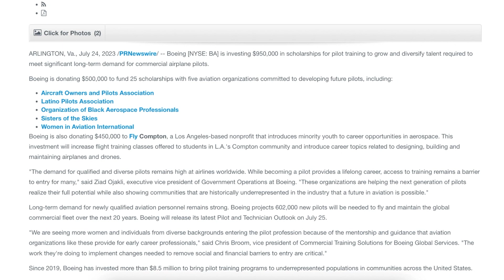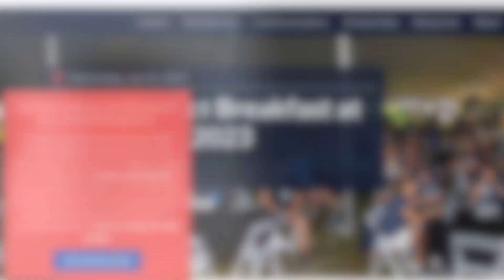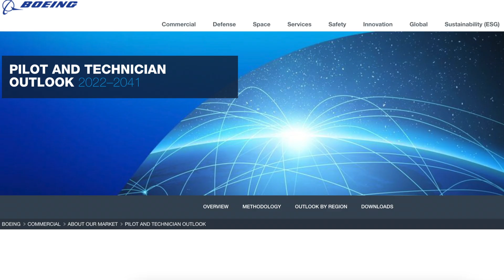$950,000 Scholarship by Boeing for Pilot Training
Boeing is investing $950,000 in scholarships for pilot training to grow and diversify the talent required to meet the continued significant long-term demand for commercial airplane pilots. This is great news for aspiring pilots.